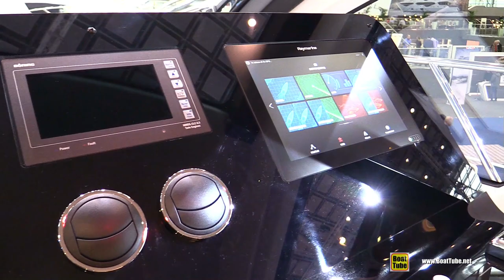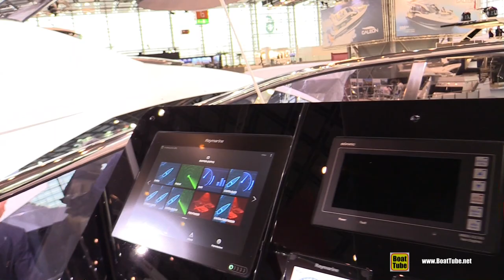2018 Azimut 55 Yacht - Walkaround - 2018 Boot Dusseldorf Boat Show